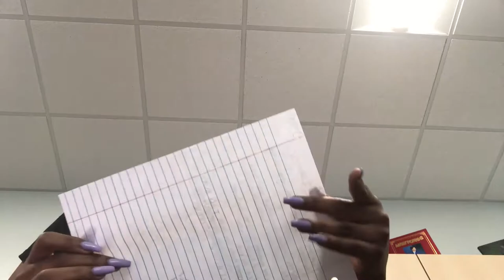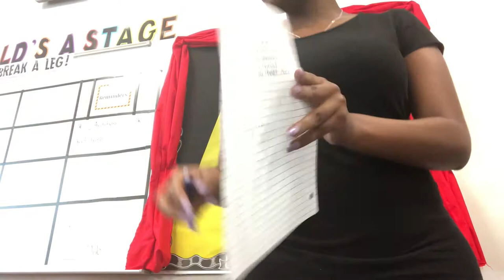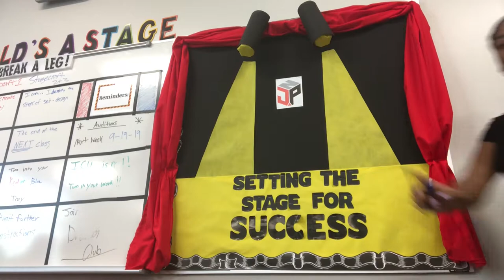High School Vlog (A Day In My School) 2019 | Bbygirl Oji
⇢Welcome to my Back To School Series !!